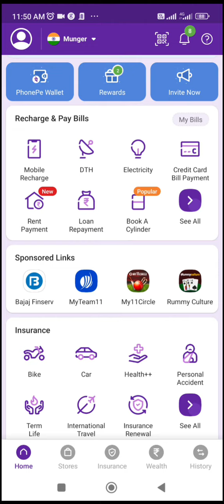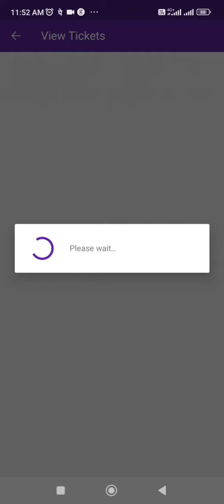Phonepe transaction failed but money debited | How to refund money on phonepe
Phonepe transaction failed but money debited
Phonepe transaction failed
How to refund money on phonepe
Phonepe payment failed problem
payment failed
Phonepe problem
Phonepe transaction pending
Phonepe procession problem
Phonepe problem solved
Phonepe toll free number
Phonepe contact support
Phonepe customer care number
Phonepe customer care
Phonepe